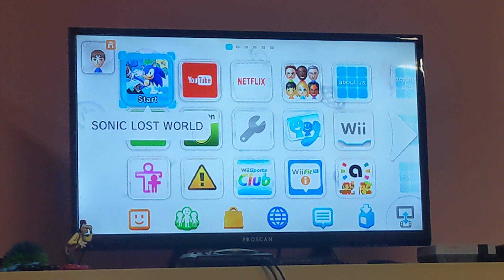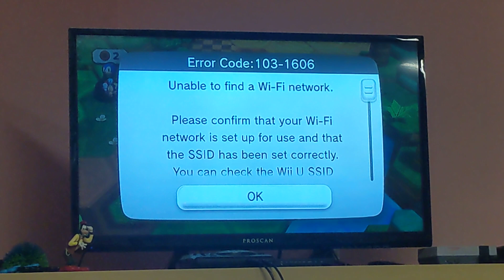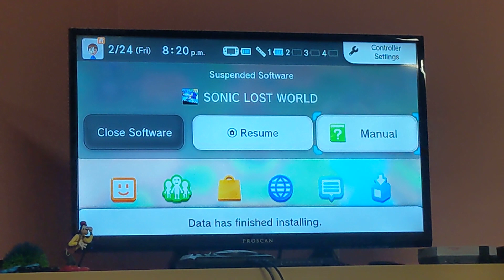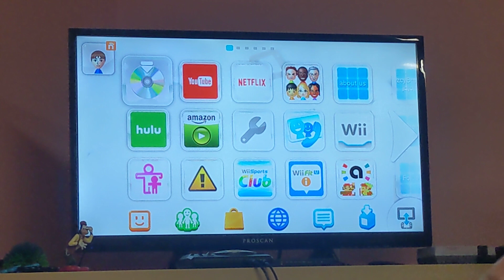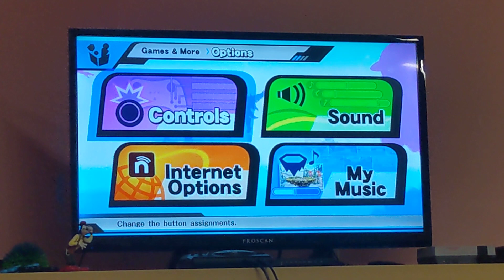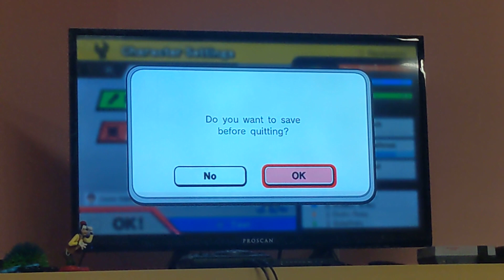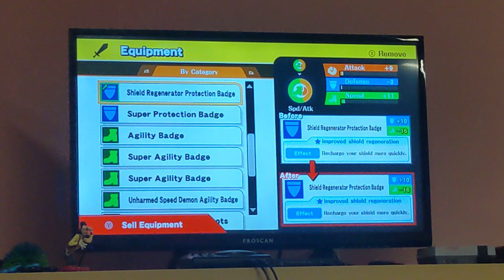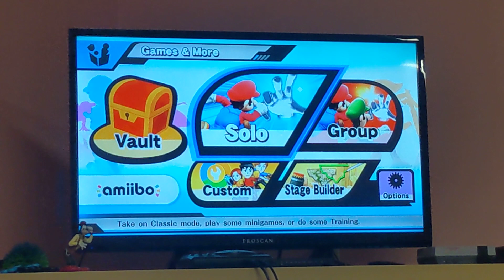Sonic lost world 🌎🌍 🦔 🔵